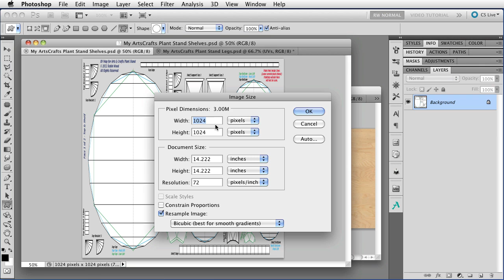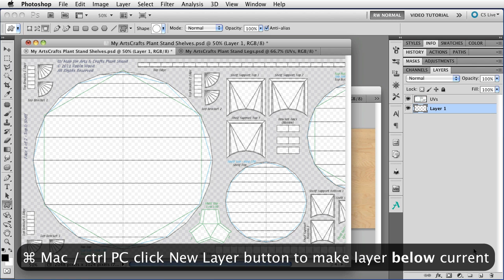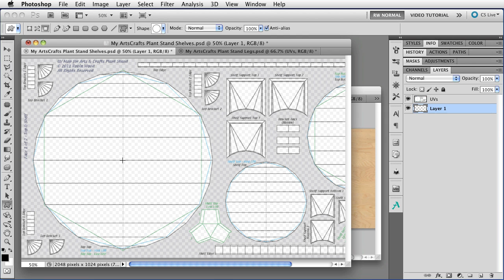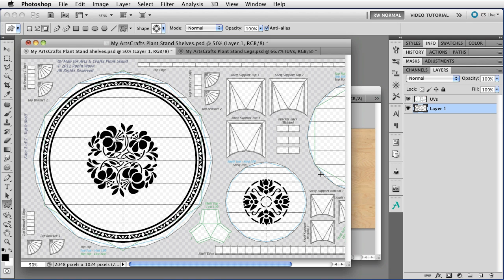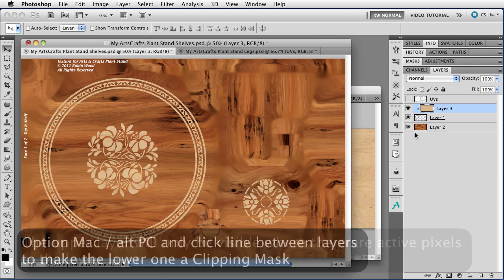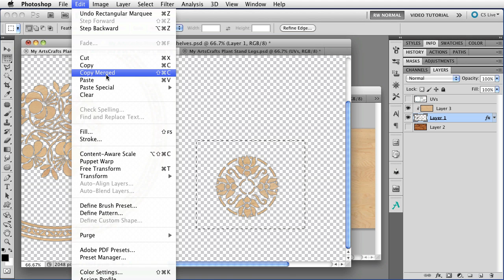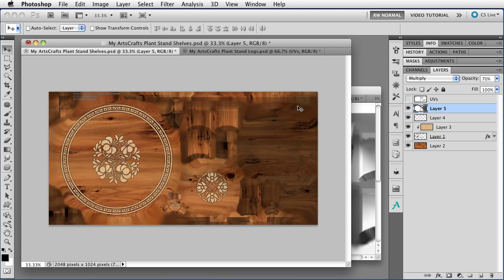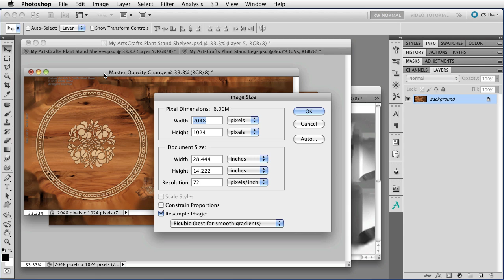Mesh in SL - Part 2 of 3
Mesh has come to SL! In this lesson, we'll learn how to use the Shelf UV Map that we downloaded to our own hard drives in the last lesson to make a marequetry top for the Arts & Crafts Plant Stand.